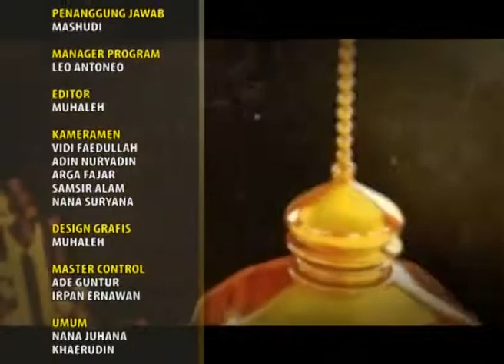Ust. Fajar Suryono - Jangan Meremehkan